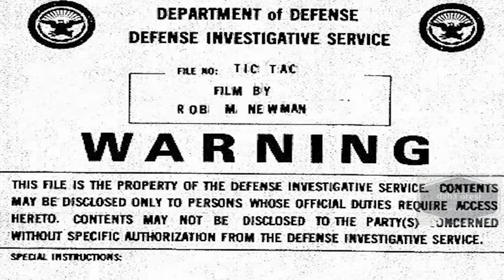USAF UÇAKLARINA YAKALANAN UFOLARIN EN NET HALİ. Not (2020 ve 2021 görselleri)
USAF UÇAKLARINA YAKALANAN UFOLARIN EN NET HALİ. Amerikan uçaklarının radarlarına ve kameralarına yakalanan ufolar ve belgeleri. Uzay gemileri net olarak ortaya çıkıyor. İYİ SEYİRLER.